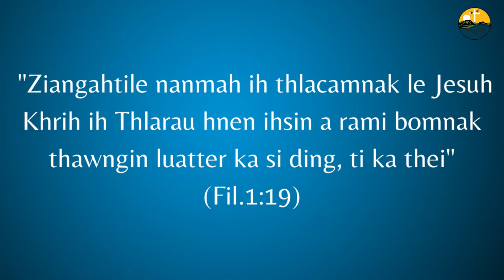Thumawknak Dik - Pastor Henry vl Hmangaih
Kan nunnak ah harsatnak, buainak le thil pakhat khat kan ton caan ah thumawknak ding kan hawl theu. Kan thinlung in in bawm theitu ding  ih kan ruah mi kan pan theu. Asinan, vei tampi ahcun riahsiatnak le buainak tamter sintu an rak si theu.

Paul  cu Thawnginn ah thla khal sehla a thumawknak a dik ruangah cuih harsatnak cu a pahtlang thei. Cuih a thumawknak cu ziang a si ti hi sermon tawi ah hin lo hlawmnak ka nei ding a si.

Ngaitu zaten. Pathian in lo thlawsuah cio hramseh.